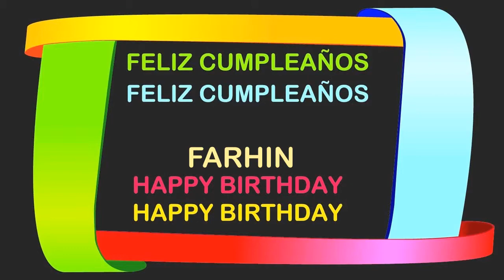Farhin Birthday Postcards & Postales - Happy Birthday